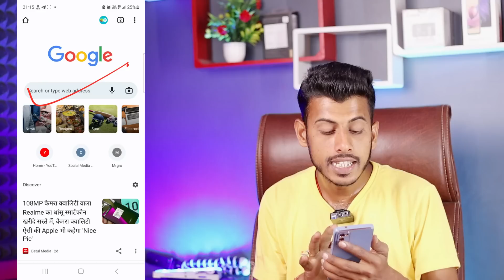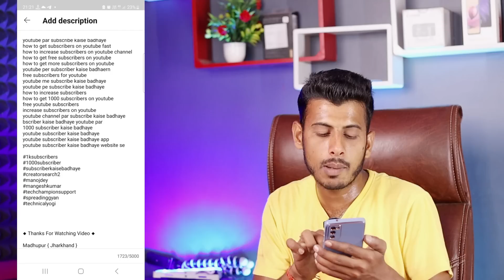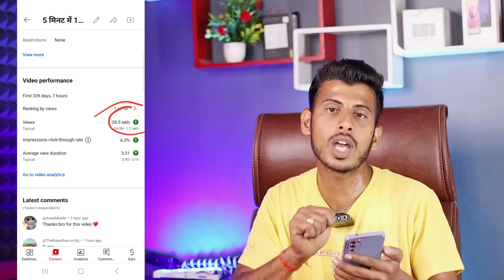सिर्फ 2 काम| How To Unfreeze Youtube Channel | Views Kaise Badhaye | Youtube Par Views Kaise Badhaye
Your Quaris -
2022
13:41
2023
views kaise banaen
shorts
how to increase views on youtube
channel

Madhupur { Jharkhand }